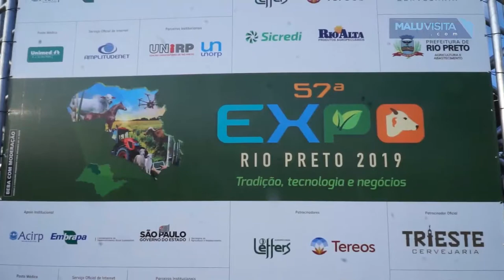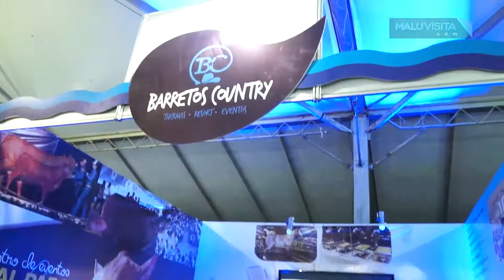57ª Expo Rio Preto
O programa esteve na Abertura da 57ª Expo Rio Preto. Acompanhe!